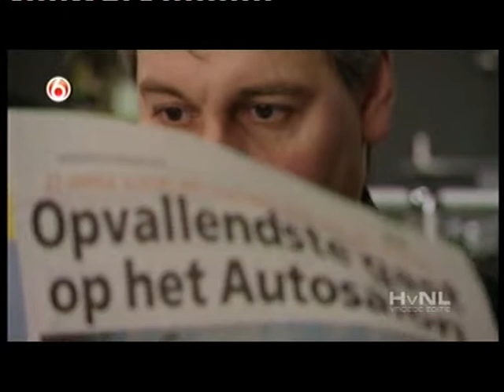Le Patron Hart van Nederland 21-01-2008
Le Patron in Hart van Nederland op 21 januari in 2008.